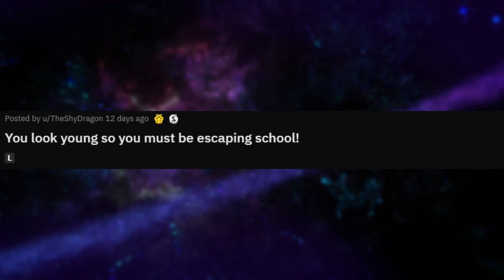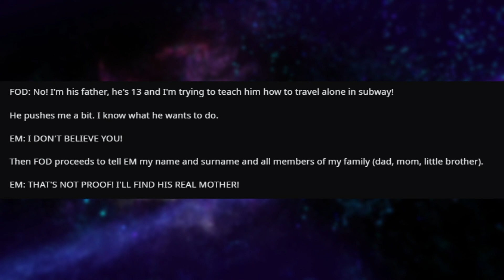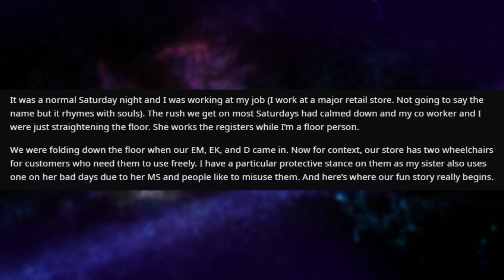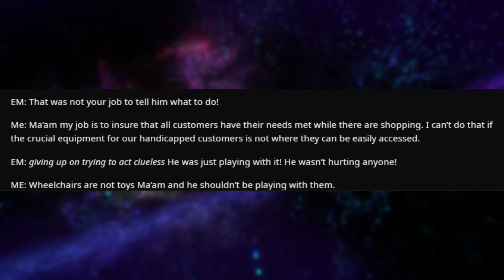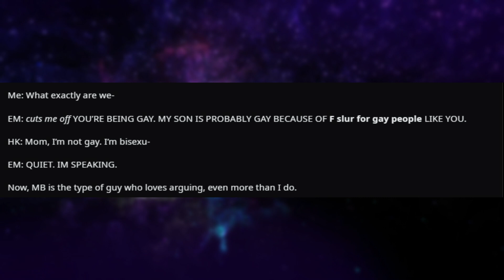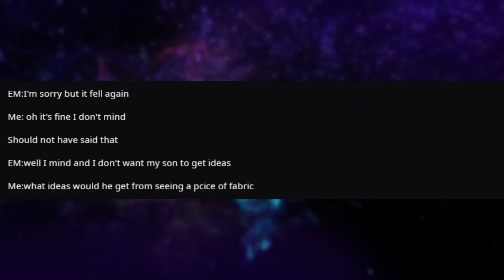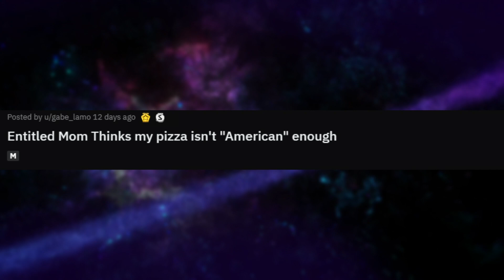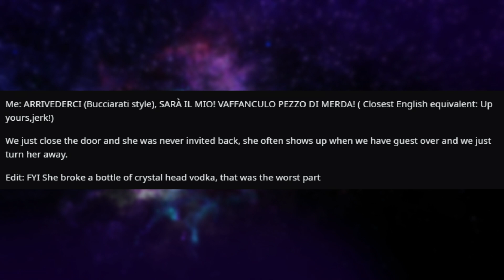r/Entitledparents | HE LIKES MAN BUTT AND HE CAN NOT LIE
Credit:
00:00, ShyPurpleCat,